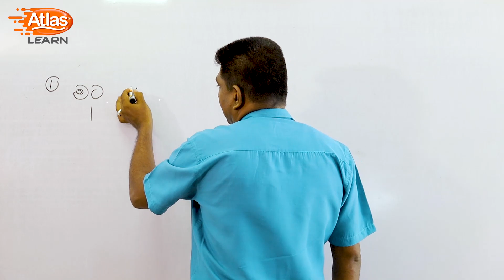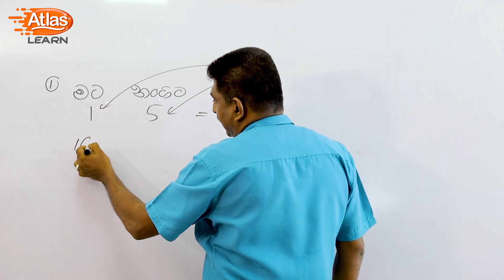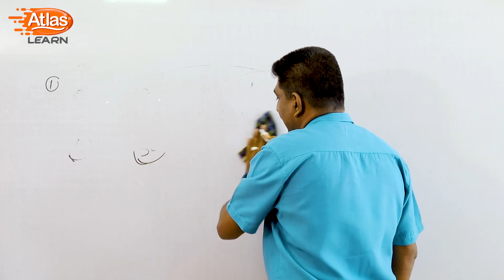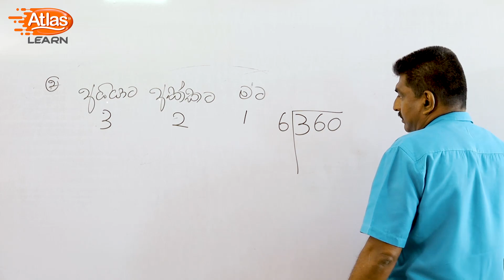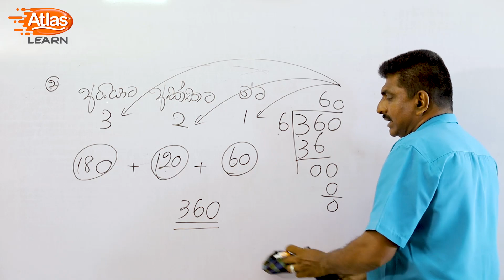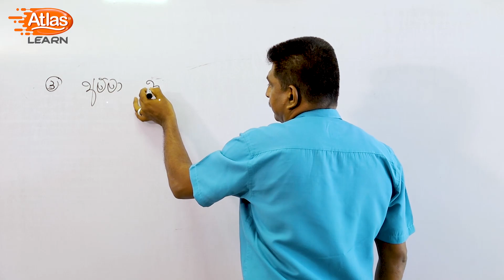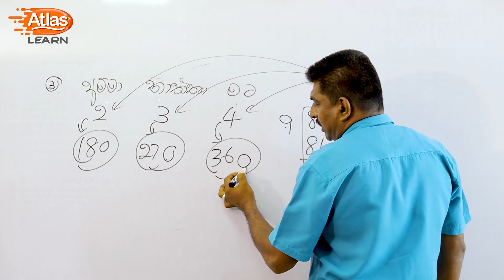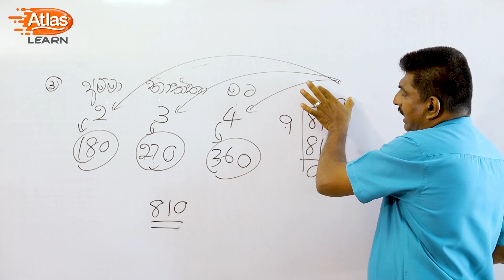Atlas Learn - 5 ශ්‍රේණිය - ශිෂ්‍යත්ව අත්වැල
5 ශ්‍රේණියේ පොඩ්ඩන්ට මුදල් බෙදීයාම ආශ්‍රිත ගණිත ගැටළු ලේසියෙන්ම විසඳන්න Atlas Learn අත්වැල - 1 කොටස
මෙවැනි තවත් වැඩසටහන් සදහා සම්බන්ධ වීමට අපිත් එක්ක එකතු වෙන්න.